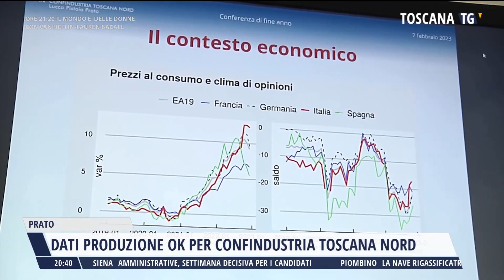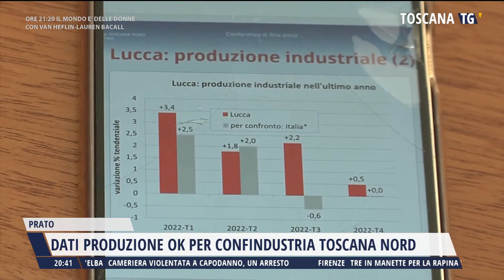L'industria di Lucca, Pistoia e Prato nel 2022, Toscana Tv 7 febbraio 2023